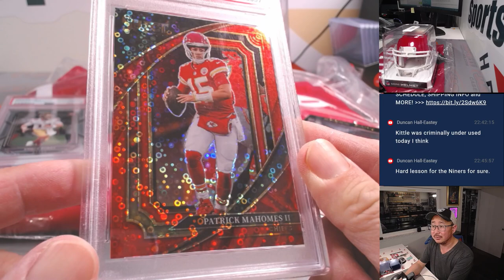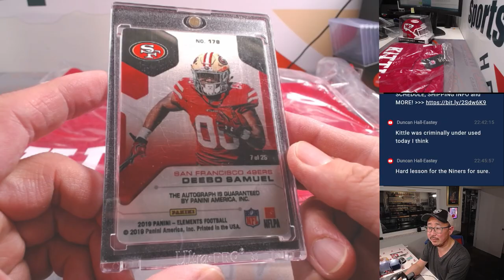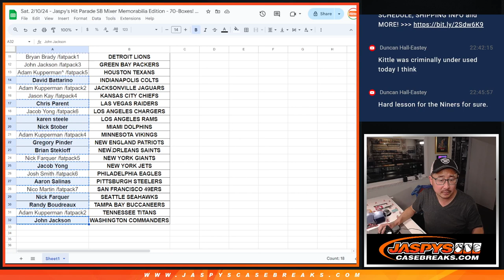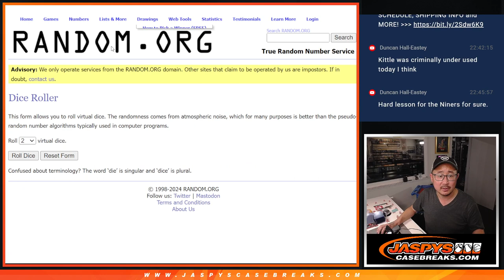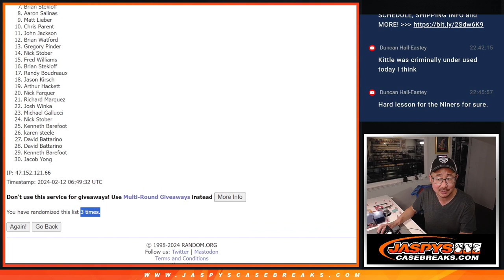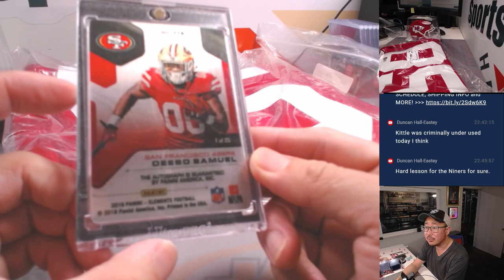Su, 02/11/24 - Full Spot In Mixers Promo!